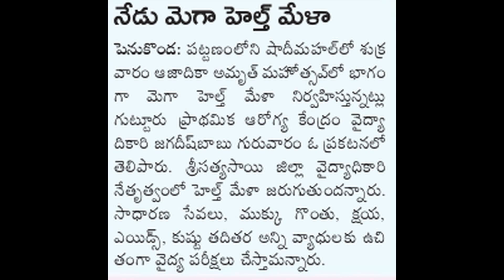నేడు మెగా హెల్త్ మేళా